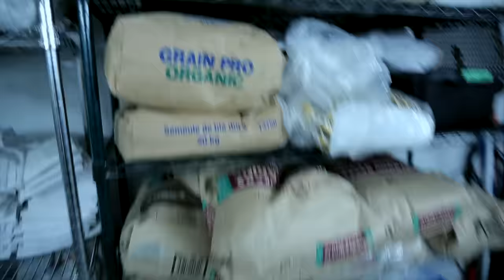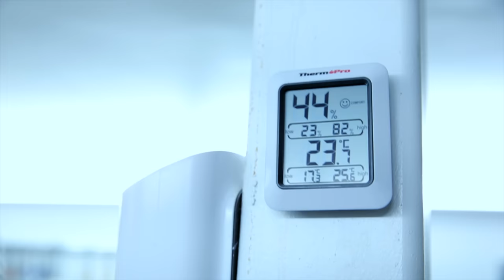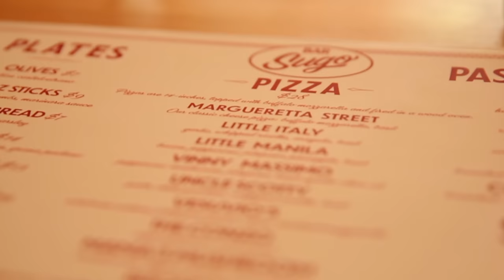How BAR SUGO creates Stunning Toronto Style Pizza!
BAR SUGO
📍1279 Bloor Street West, TORONTO CANADA

Your favourite pizzeria’s favourite pizza. Bar Sugo is the New School Toronto Style Pizza. Conzo and team are serving one of the best and most delicious pizzas in the city. Every bite is packed with deep, rich flavours. The saying "we eat with our eyes first!"  The visually beautiful pizzas will captivate you and it feels like you are eating ART.  BAR SUGO = ARTIST.

The Love:
⭐️ 18 hour Poolish
⭐️ Canadian Organic Flour
⭐️ Fresh Local High Quality Ingredients
⭐️ 8 day Cold Ferment
⭐️ Wood Oven

Delivering a top tier, high level pizza for the real pizza connoisseurs!

About Us:
Exceptional Films creating "Drool Enticing Content!".